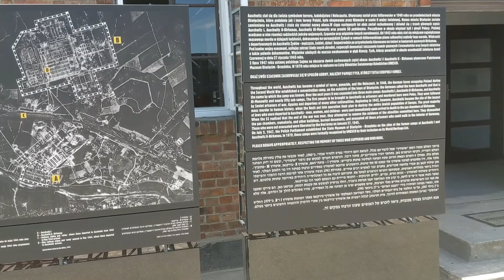Birkenau 比克瑙 (奧斯威辛 二號營區)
Birkenau was part of the Auschwitz concentration camp. The name comes from Birke, German for birch tree. Auschwitz is the Germanized name for the town Oświęcim.